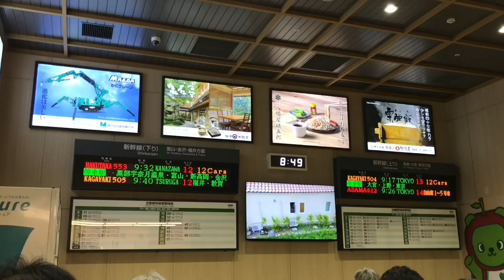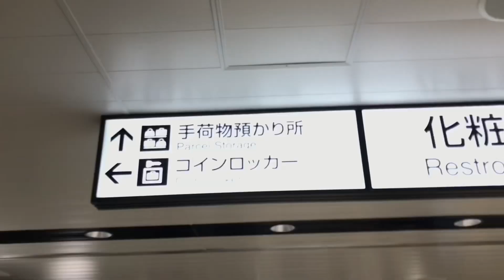【東京】No.1_There are many tourists at the Shibuya Crossing(渋谷のスクランブル交差点には観光客がたくさん)